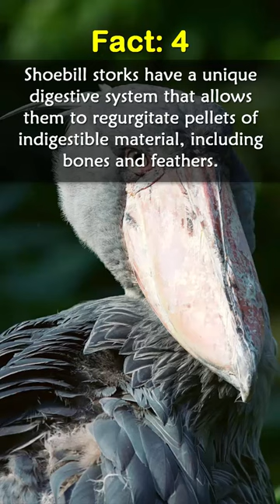5 Surprising Facts About Shoebill Storks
5 Surprising Facts About Shoebill Storks